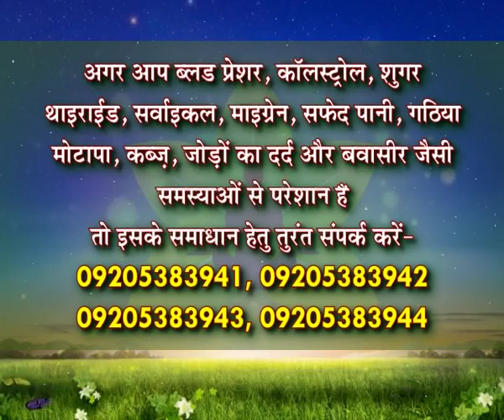SPL VAIDIC CHIKITSA EPI 22 WITH ABHISHEK BANSAL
Vaidic Chikitsa founded in 1993, is india's one of the leading Ayurvedic practitioners presently serving lakhs of our patients across India through our world class solutions.
We in Vaidic Chikitsa have worked very hard continuesly for years to find out the best permutation and combinations of ayurvedic herbs to cure problems like  ASTHMA  ,HYPOTHYRODISM, HYPERTHYRODISM, JOINT PAIN , BEAUTY ISSUES, DIABETES, MIGRAINE, CONSTIPATION, GAS/ACIDITY, HIGH/LOW BLOOD PRESSURE, OBESITY, HAIR PROBLEM, PHYSICAL WEAKNESS, CYST, STONE, BONES, PARALYSIS, HEART BLOACKAGE ETC.

VAIDIC CHIKITSA -ADDRESS AND TIMINGS
Address of RAJINDER PLACE - 47/21-22 Aman Chamber, Opp metro pillar 144, Near Rajinder Place Metro station
Timings - Daily 10am - 4pm

ADDRESS OF
MALVIYA NAGAR - 166, KHIRKI,(OPP SAI BABA MANDIR) MALVIYA NAGAR, (NEAR SELECT CITYWALK MALL) NEW DELHI-110017
TIMINGS - Daily 5pm - 8 pm
You may visit our clinic on the above mentioned addresses and timings and you will be provided with proper consultation with the support of best Ayurveda medicines and many home remedies along with naturopathy and neaurotherapy.
You can also call us discuss your diseases and place your order on
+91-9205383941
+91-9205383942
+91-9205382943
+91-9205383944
OR